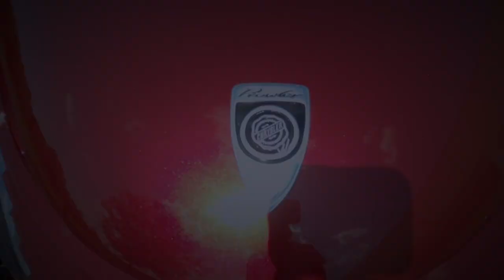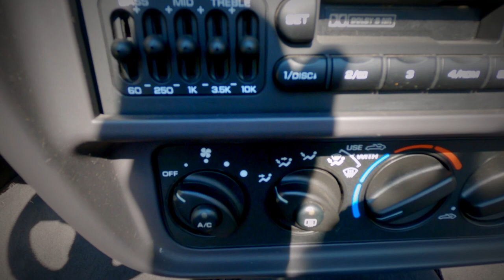2002 Chrysler Prowler Gateway Classic Cars St. Louis #8879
Our St Louis Showroom is proud to offer this 2002 Chrysler Prowler for sale. With only 13,327 original miles. It is finished in a sharp and rare Prowler Deep Candy Red over grey leather interior. 2002 was the last year of production on the Prowler, they only made 1436 of them, and just 299 of the were sold in prowler deep candy red. This is the one to collect. The paint is in great condition and the interior shows almost no wear and tear.

This 2002 Chrysler Prowler can be seen in great detail including 100+ HD Pictures and an HD video at gatewayclassiccars.com. For additional information please call our knowledgeable staff at (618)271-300 or email us at . The St Louis showroom is located at 1237 Central Park Drive, O'fallon Illinois 62269.